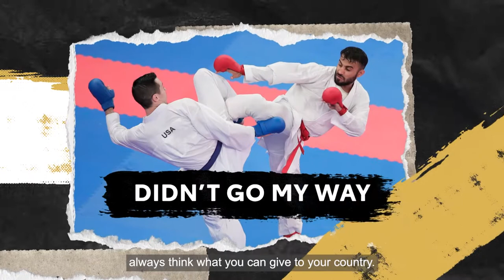Impossible Journeys _ Saadi Abbas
When you believe in yourself, you can breakthrough any impossible!